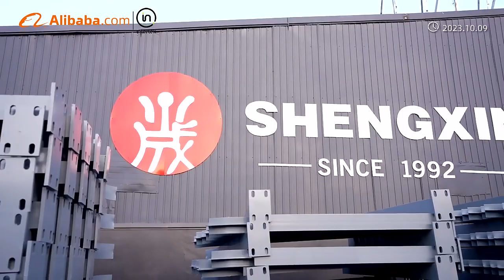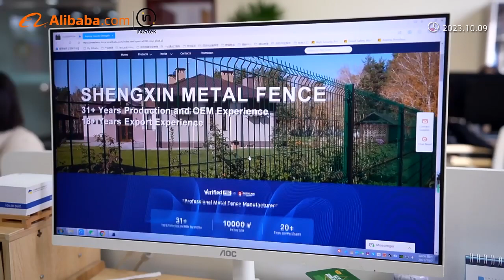SHENGXIN METAL FENCE FACTORY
Shengxin is a China-based company. We ave over 31 years offence producing experience, and neary 15 years ofexporting experience. Our main products are Sindle Wire Mesh FenceDouble Wire Mesh Fence. Anti Climb Fence. Chain Link Fence. and also our new product: metal dog cage.We have customers from more than 100 counties ike Amerca Canade. Mexico Braz.Per,Gerany.France. Poland Ausrale Mew Zeaand.ndia Ahena. Soumt Africa ZimbabwePNG, etc.With the locaton in Anping County, China, itwas esiabishedin 1992, and hen in the year of 1997, Anping County Shengxin Meta Products CoLtd was registered,which has become awell-known established corperation in wire mesh business.